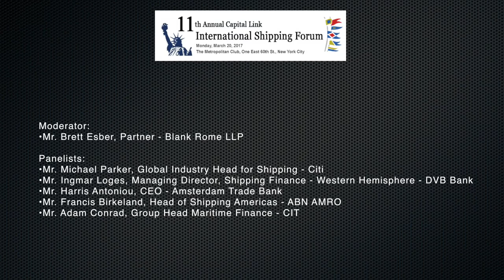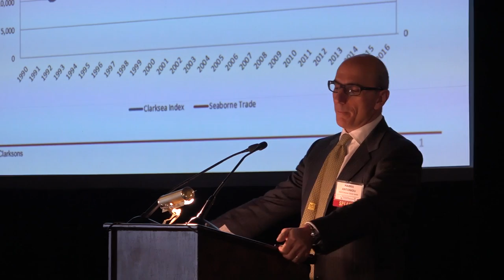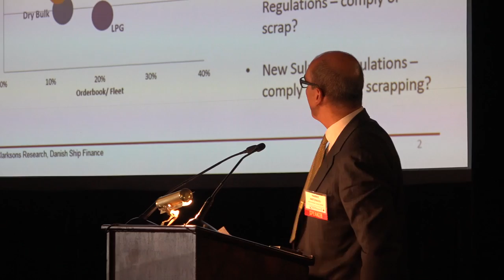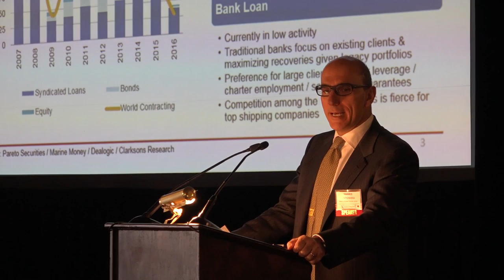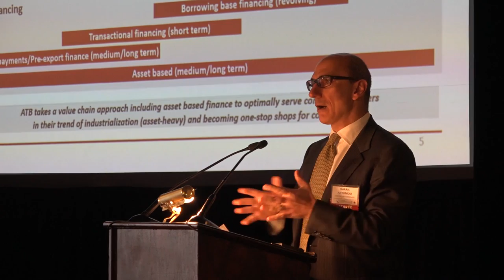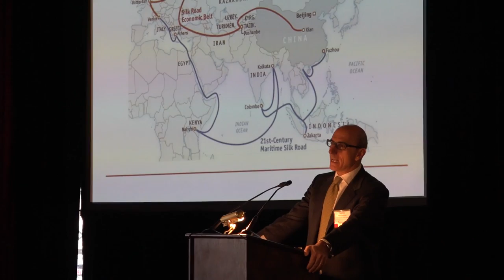2017 11th Annual Capital Link International Shipping Forum - Shipping & Bank Finance Panel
11th Annual Capital Link International Shipping Forum

Shipping & Bank Finance Panel

Moderator:
Mr. Brett Esber, Partner - Blank Rome LLP

Panelists:
Mr. Michael Parker, Global Industry Head for Shipping - Citi
Mr. Ingmar Loges, Managing Director, Shipping Finance - Western Hemisphere - DVB Bank
Mr. Harris Antoniou, CEO - Amsterdam Trade Bank
 Presentation/PDF
Mr. Francis Birkeland, Head of Shipping Americas - ABN AMRO
Mr. Adam Conrad, Group Head Maritime Finance - CIT